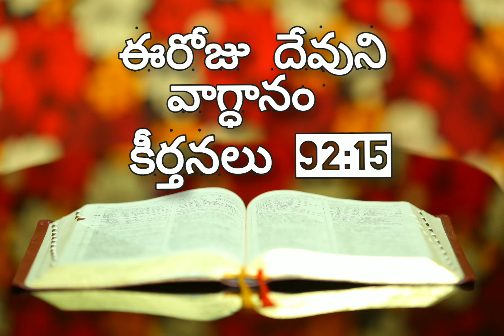07/08/2022 # ఈరోజు దేవుని వాగ్దానం The word of god...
ఈరోజు దేవుని వాగ్దానం దేవుడు మనందరి జీవితాల్లో నెరవేర్చును గాక .ఆమెన్🙏🙏🙏